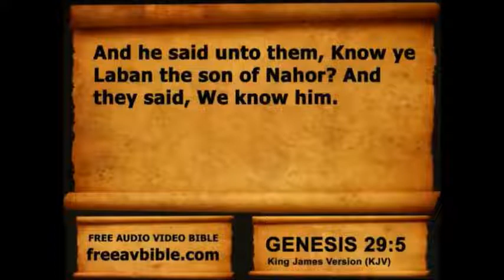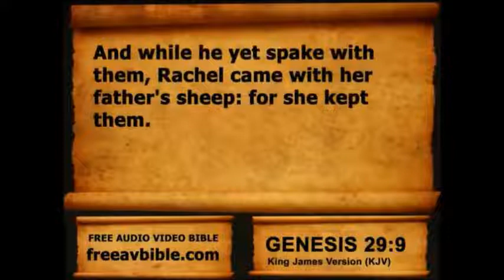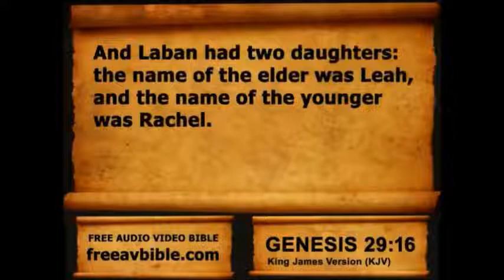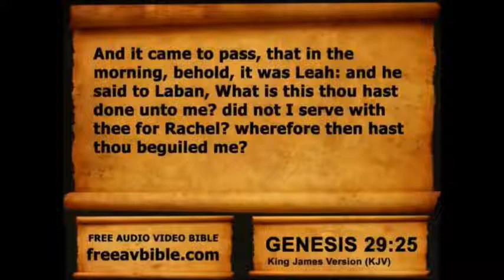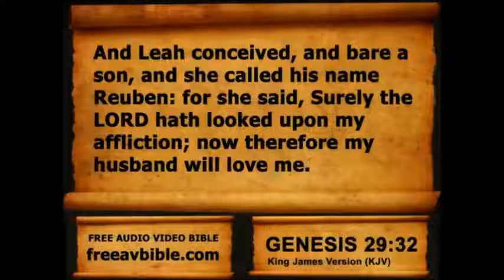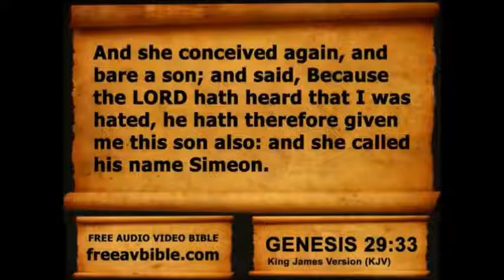Genesis Chapter 29